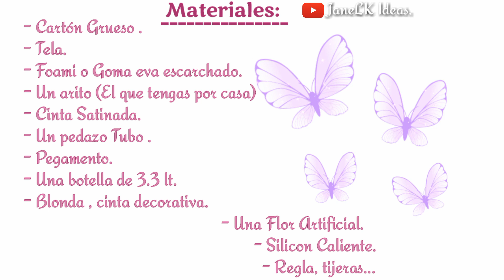Nuevo PORTA PAPEL HIGIÉNICO Utilizando Reciclaje | Manualidad Para El Baño | Dispensador De Papel.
Hola amigas-os espero estén teniendo un maravilloso día. 🌷.

En este video les comparto 1 Idea super útile y decorativa Para Decorar y organizar nuestro Baño 🏡💕
Espero que les guste mucho y que pongan en práctica. 😍

RECUERDA : Yo te comparto las ideas pero tu las puedes mejorar ..😍

🚫No autorizo Copyright  o descarga de este video 🚫